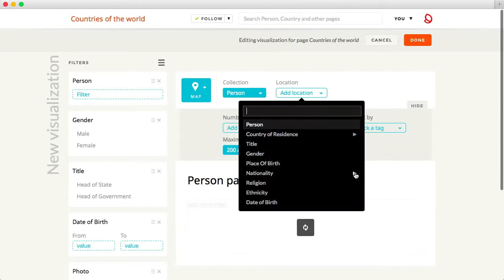New Silk.co maps - tutorial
This video shows how to create a map on Silk.co.